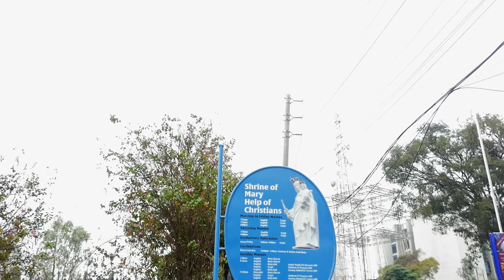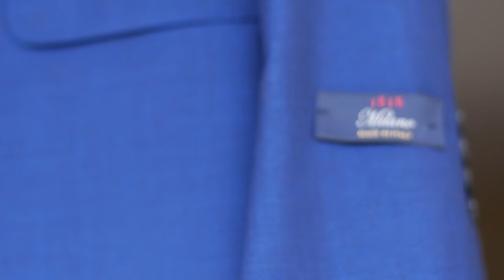Most Emotional Vows : Lucy + Ewart Kenyan Weddings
Talk about marrying your best friend! We met Lucy and Ewart through a very good friend (former client :D) and from the interactions that we had with these two souls, we knew that what we were dealing with was something magical. Their traditional wedding was very beautiful, and the white wedding was simply MAGICAL! We shall let you experience with us...

Wedding Cinematographers in Kenya
Wedding Videographers in Kenya
Kenyan Weddings
Cinematic Weddings
Kenyan Wedding Venues
Wedding Venues in Kenya
Luxury Weddings in Kenya
Kenyan Wedding Videographers in Africa
Zanzibar Weddings
Zanzibar Wedding Videographer
Cinematic Wedding Films
Emotional Wedding
Wedding Venues in Africa
Kipenz Wedding Films